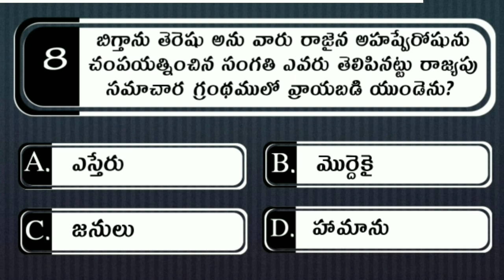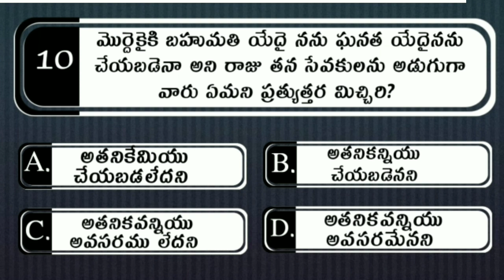Bible Quiz On Esther #10 | Bible Questions and answers | Telugu Bible Quiz